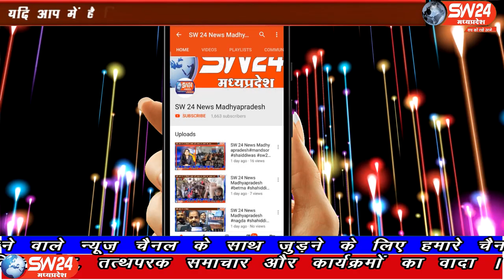SW 24 News Madhyapradesh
खरगोन में 78 पर कोरोना पाजिटिव का आकंड़ा पहुँचने के बाद भी रेड झोन से ऑरेंज झोन में शामिल करने को लेकर शोशल मीडिया पर जमकर बहसबाजी हो रही है वहीं कोरोना पाजिटिव के इतने बड़ते आंकड़े के बावजूद जिला प्रशासन की लापरवाही परेशानी का सबब बन सकती है फरीद शेख की रिर्पोट। sonakarma sonalikarma faridsheikhkikabar sw sw24news sw24newsmadhyapradesh livenews news24 SW 24 News Madhyapradesh